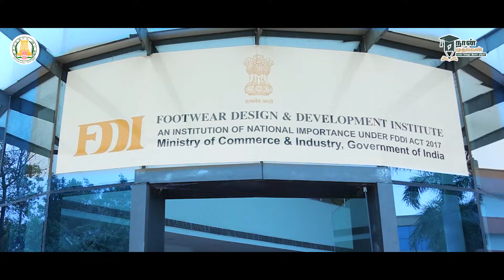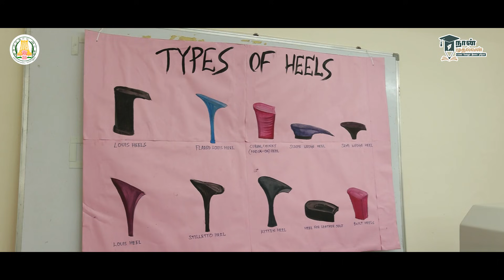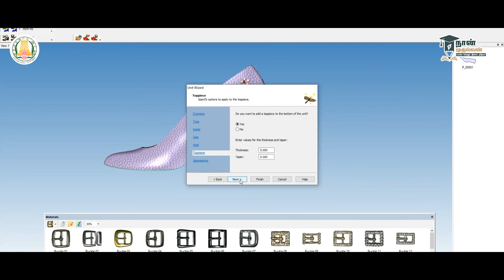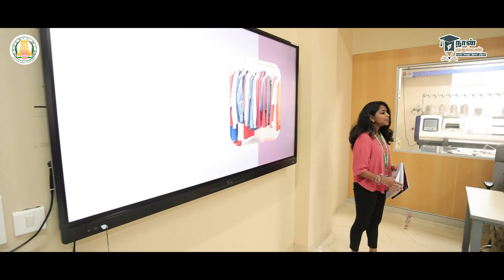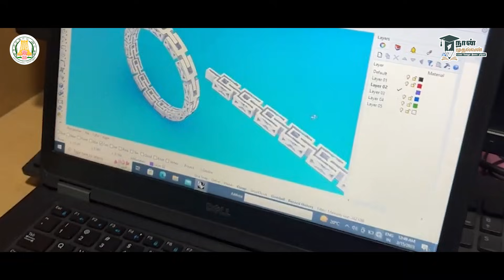FDDI CHENNAI CAMPUS எவ்வாறு இருக்கும்? |CAMPUS TOUR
FDDI, Chennai Campus is located at Irungattukottai near SIPCOT Footwear and Component Park, 40 minutes drive from Chennai. The most appealing campus area spread over 15 acres, located in calm and serene lake view which is surrounding with the ancient state of art cities like Kanchipuram, Thiruvallur and Sriperumbudur. The campus having a built-up area of more than 4 lakhs sq. Ft including Admin Block, workshop building, Retail Block, Resource centre, Boys and Girls Hostel and with the Staff quarters. An excellent infrastructure and modern facilities of the campus, assists in conducting the various academic programmes. The Institute have a wide and pleasant separate building for resource centre which encourage the students to spend more time in library to make space for quality learning and aid towards the freshness of mind. A hi-tech computer lab and the Design Studio, well furnished and centrally air-conditioned building, for class rooms and lecture halls, latest multimedia audio-video, educational support for teaching and a fully well equipped auditorium. The Campus is equipped with International Testing Laboratory which is an icon of FDDI Chennai.